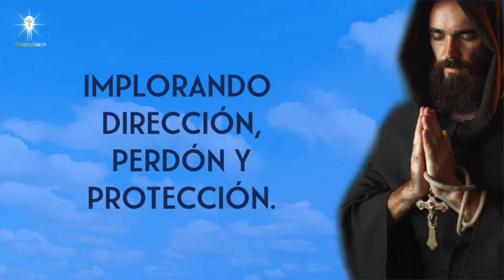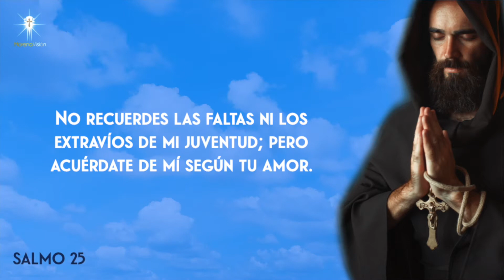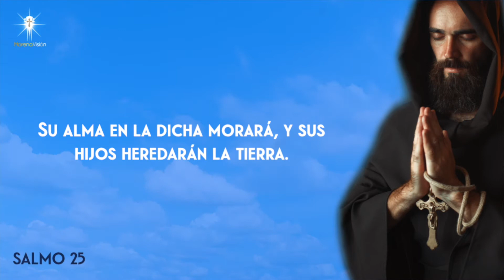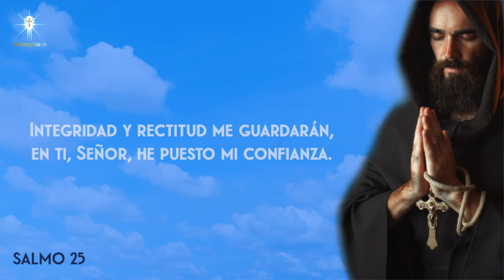SALMO 25 - IMPLORANDO DIRECCIÓN, PERDÓN Y PROTECCIÓN | Morena Visión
MV. Oraciones